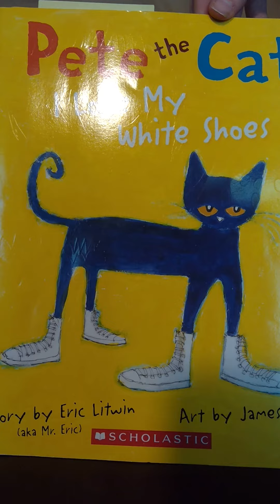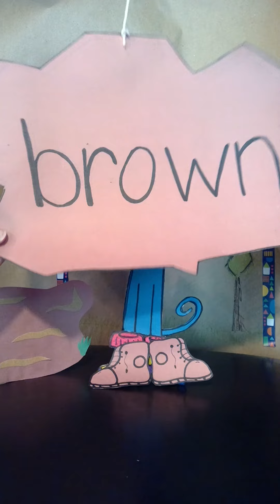Pete The Cat- I Love My White Shoes (adapted by "Miss" Brittany)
Follow along with this fun rendition of one of our favorite Pete the Cat books!